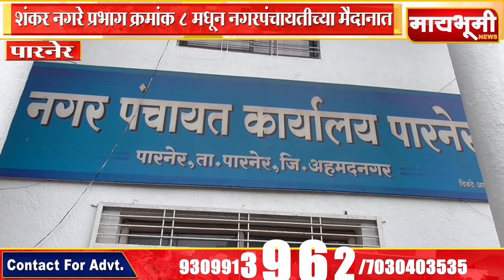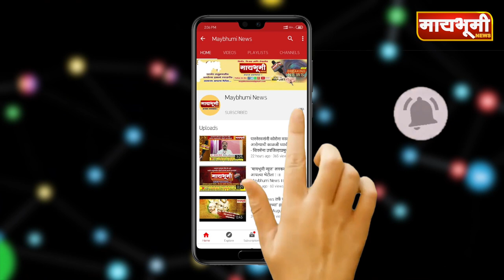पारनेर । शंकर नगरे प्रभाग क्रमांक ८ मधून नगरपंचायतीच्या मैदानात